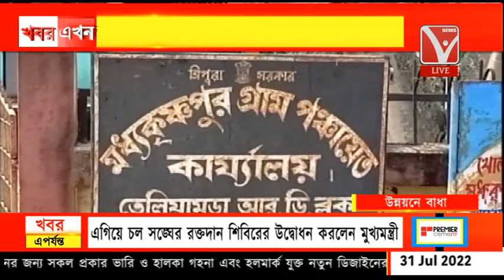শাসক দলের চুনপুটি কয়েকজন নেতার দৌরাত্ব, তেলিয়ামুড়ার রামবাবু পাড়াতে বন্ধ পাম্প হাউজের নির্মাণ কাজ